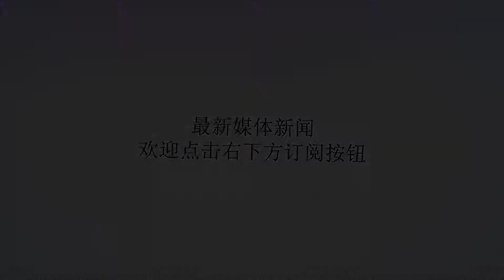刚刚访华结束就变脸？主动为美国军舰带路，大批F35逼近南沙群岛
谢谢！近日，马来西亚新任总理到访中国，访问期间，虽然此前的一些项目由于马方的问题，不能继续进行，但是两国还是进行了友好的交流，然而马来西亚总理在中国期间，大马国内迎来了一批客人，这批客人就是美国海军陆战队第13远征部队。据悉该舰队进驻了马来西亚的哥打基纳巴卢港，主力战舰是一艘埃塞克斯两栖攻击舰，这支舰队对大家来说并不陌生，本月上中旬的时候，该艘美舰在南海公海搞所谓的“航行自由”时，宣称一名士兵失踪，随即大批F35起飞进行搜救。不过美国方面，自始至终也没有公布落水士兵的个人信息，搜救的事情没过多久就销声匿迹，疑似又是一次自导自演的炒作行为。在去年的时候，也曾发生过类似的事情，当时美国以此为借口，舰机已闯入南沙群岛，遭我方警告。同时哥打基纳巴卢港也是一个比较敏感的地方，这是马来西亚离南沙群岛最近的一个港口，距离美济礁仅有二百多海里，以美国军舰的速度，几个小时就可以抵达，在2015年的时候，美国海军的军舰就从该港口出发，闯入我渚碧礁12海里内。而这次美国派来的一艘两栖攻击舰，搭载有五代舰载机F-35B，如果还想闯南海，比军舰的速度要快的多，也更加难以防范，据悉此次美国海军造访马来西亚，两国将在南海进行持续10天左右的军事演习。按时间来看，正好赶在马哈蒂尔访华结束之后。至于演习内容，从美军这艘两栖攻击舰就可以看出来，主要是进行抢滩登陆的演习，为了表现出对美国海军的重视，马来西亚方面表现的非常积极，主动为美国军舰带路，美军也友好的邀请马来西亚海军到埃塞克斯号上参观。美方官员对马来西亚和美军的合作大加赞扬，同时也不忘了炫耀一下自家的F-35B舰载机，当然美国经常挂在嘴边的“航行自由”也不会忘了。进入到8月以来，美国对待南海问题的政策更加激进。不仅纳入到了自家的国防法案，美国的军机军舰多次进入到南海水域，本月中上旬的时候更是穿越岛礁，遭到了我方多大六次的警告才离开，同时美国还频繁的跟东盟国家联系，试图靠着美国的硬实力，压迫一些小国向南海问题发难，可见美国对我们南海的“良苦用心”。